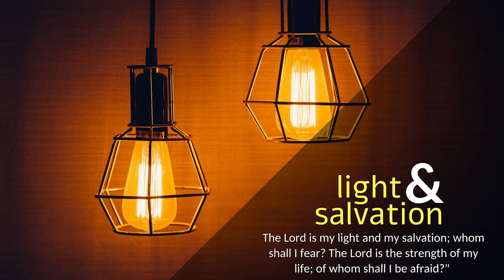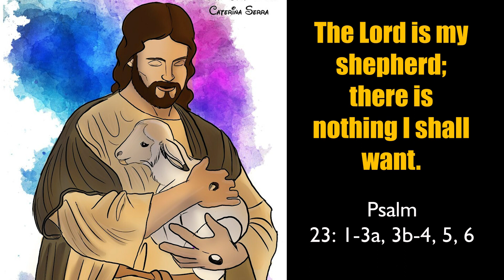CARMEL LIGHT I I will give you the keys I Feb 22 I Feast I The Chair of St Peter I Matthew 16: 13-19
“You are Peter; and I will give you the keys of the kingdom of heaven.”

At that time: When Jesus came into the district of Caesarea Philippi, he asked his disciples, “Who do people say that the Son of Man is? And they said, “Some say John the Baptist, others say Elijah, and others Jeremiah or one of the prophets.” He said to them, “But who do you say that I am?” Simon Peter replied, “You are the Christ, the Son of the living God.” And Jesus answered him, “Blessed are you, Simon Bar-Jonah! For flesh and blood has not revealed this to you, but my Father who is in heaven. And I tell you, you are Peter, and on this rock I will build my church, and the gates of hell shall not prevail against it. I will give you the keys of the kingdom of heaven, and whatever you bind on earth shall be bound in heaven, and whatever you loose on earth shall be loosed in heaven.”